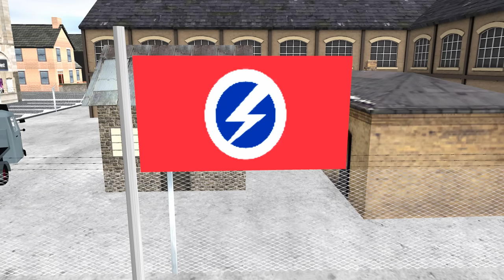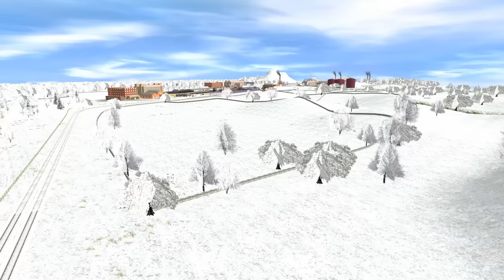The Stories of Sodor: Prejudice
A fascist organisation arrives on Sodor, causing all manner of problems for its people and railway.